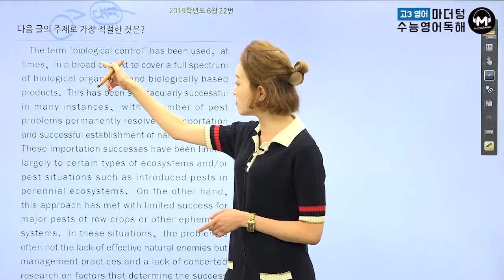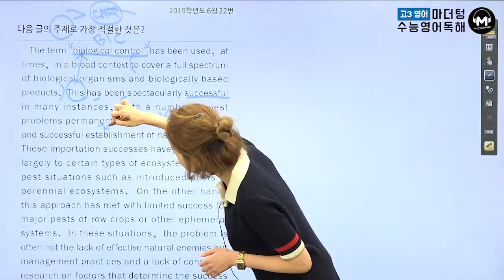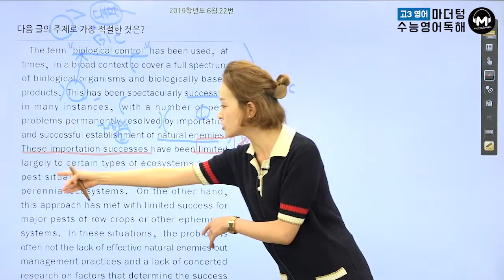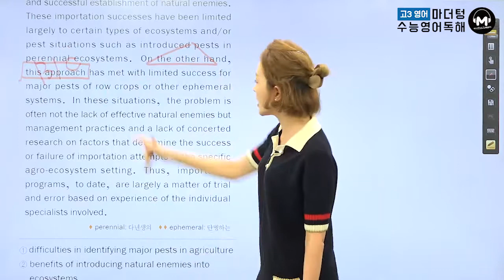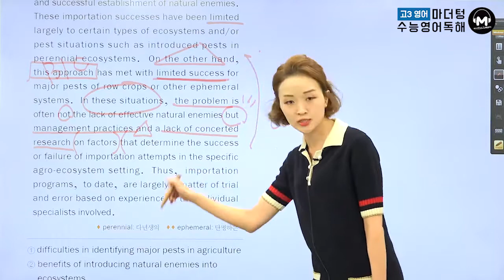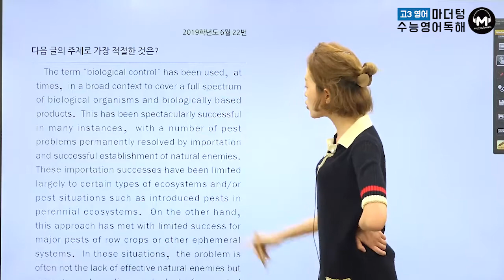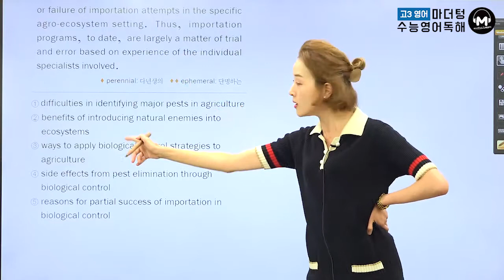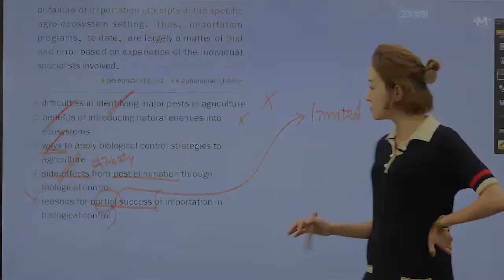[마더텅] [수능기출 영어 독해] 2019학년도 6월 22번 (해설 : 김진희 선생님)